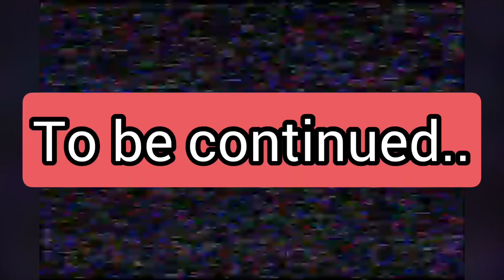Last day in murree vlog part 1 😍|| murree ka special nashta ❤️|| bohat barish hui 🤩 || vlog no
•You guys are more than my fam!! 😘